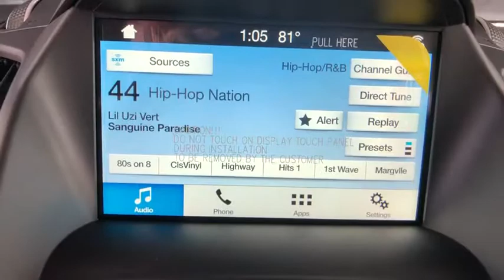2019 Ford Escape Denver, Aurora, Parker, Highlands Ranch, Littleton, CO 190400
INGOT SILV MET New 2019 Ford Escape available in Denver, Colorado at Mike Naughton Ford. Servicing the Aurora, Parker, Highlands Ranch, Littleton, CO area.
2019 Ford Escape SE 4WD - Stock#: 190400 - VIN#: 1FMCU9GD1KUC04036

Heated Seats, A/C, Satellite Radio, Auxiliary Audio Input, Four Wheel Drive, 6-Speed A/T, Alloy Wheels, Turbo, Back-Up Camera, Multi-Zone A/C, Power Door Locks, Power Windows. EPA 28 MPG Hwy/22 MPG City! SE trim. CLICK NOW! KEY FEATURES INCLUDE: Turbocharged, Four Wheel Drive, 6-Speed Automatic Transmission, Power Door Locks, Power Windows, Back-Up Camera, Multi-Zone A/C, A/C, Satellite Radio, Heated Front Seat(s), Auxiliary Audio Input, Smart Device Integration, WiFi Hotspot, Brake Actuated Limited Slip Differential, Telematics. Bucket Seats, Stability Control, Keyless Entry, ABS, Steering Wheel Audio Controls. EXPERTS RAVE: Edmunds.com explains The 2019 Ford Escape is a rare breed of compact crossover that deftly blends performance and utility. Sporty handling and a powerful turbocharged engine make the Escape drive more like a sedan, without sacrificing SUV versatility, making it a best-of-both-worlds choice.. EXCELLENT SAFETY FOR YOUR FAMILY: Brake Assist, Child Safety Locks, 4-Wheel Disc Brakes VISIT US TODAY: Our large inventory and wide selection of models, along with competitive pricing, allow us to make you a great deal on the Ford of your choice. At Mike Naughton Ford, our goal is to assist you in making a confident decision. Our friendly, professional staff members are here to answer your questions and listen to your needs. Wherever you live in the Denver area, or if you're driving from Lakewood, Highlands Ranch, Centennial or Englewood, we're ready to serve you! Fuel economy calculations based on original manufacturer data for trim engine configuration. Please confirm the accuracy of the included equipment by calling us prior to purchase.